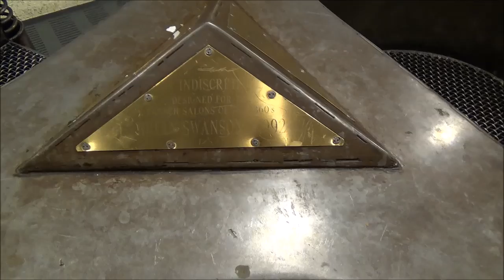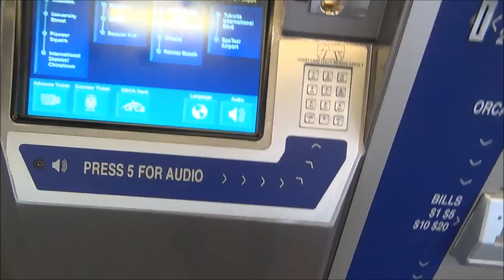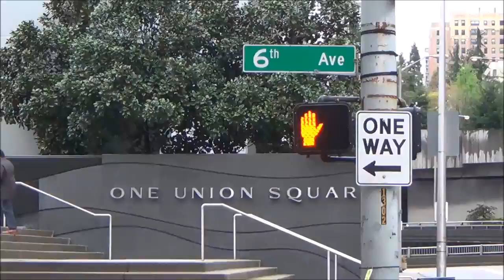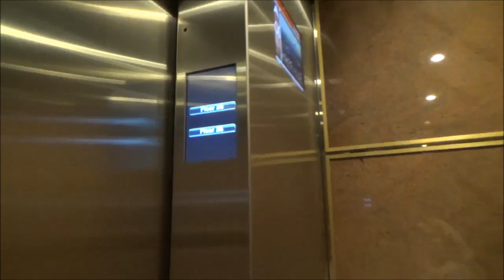#581 США Вашингтон Город Сиэтл Еду в поезде Иду в посольство Часть 1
Я еду в поезде из аэропорта в город, потом иду по городу до российского посольства и показываю вам Сиэтл.